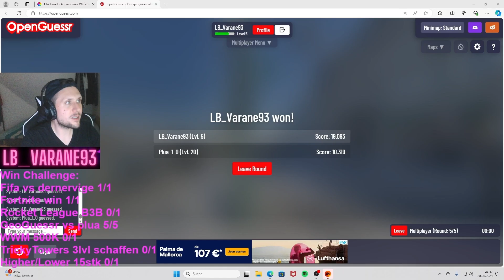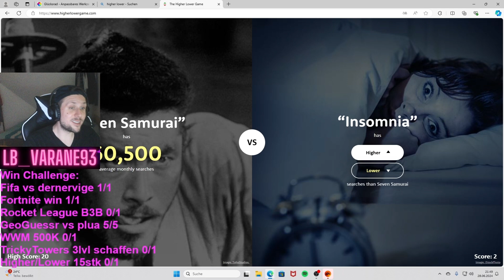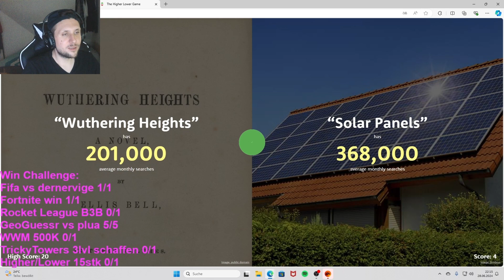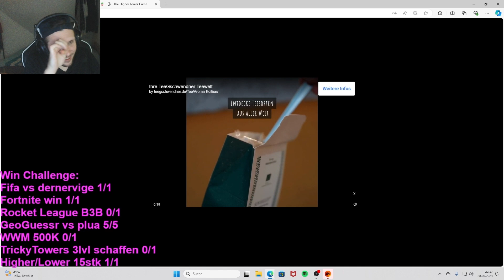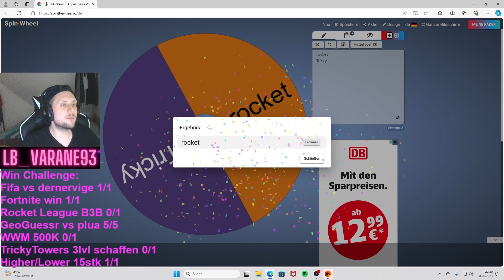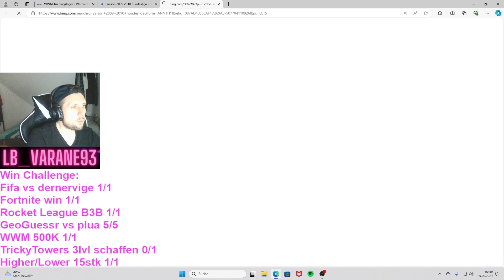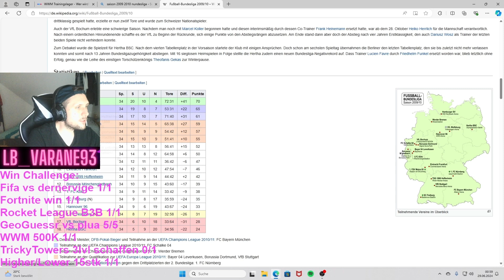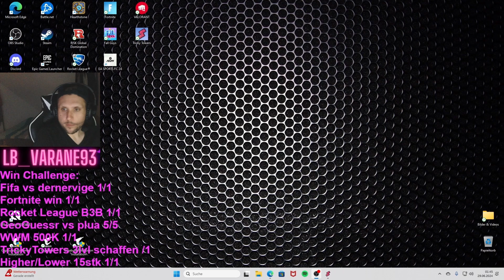Solo Win Challenge Teil 3/3 - Streamhighlights